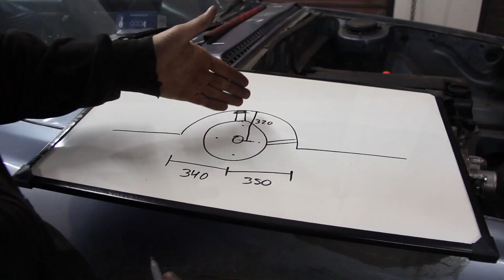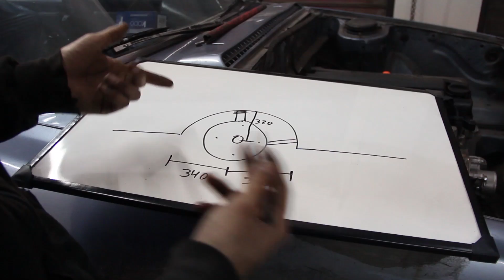EMPEZAMOS CON LA PARTE TRASERA DEL ACCORD!!! PROYECTO HONDA DRIFT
Bueno gente espero que les haya gustado el video! Ya saben si así fue pueden dejar su me gusta , comentar cual fue la parte que mas les gusto y compartir con sus amigos! Les dejo mi instagram para que sigan todo lo hago y para responderle sus mensajes! Saludos y gracias!